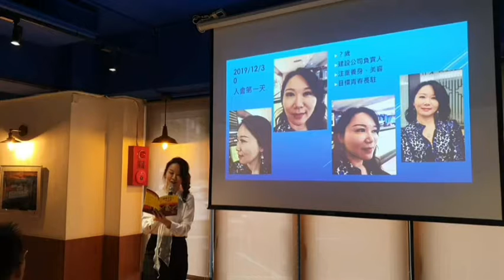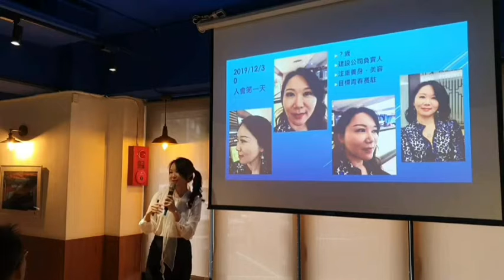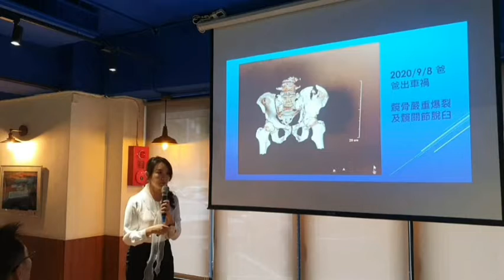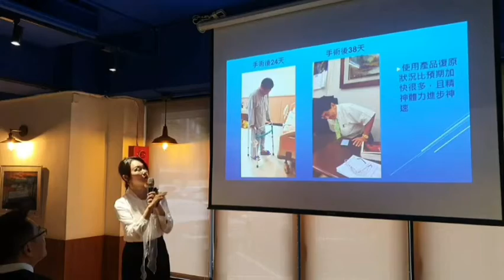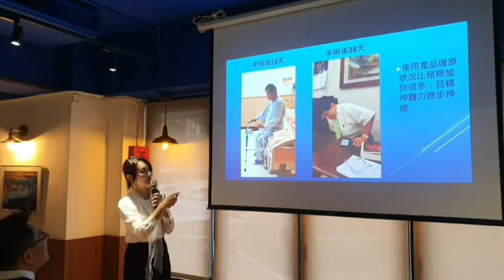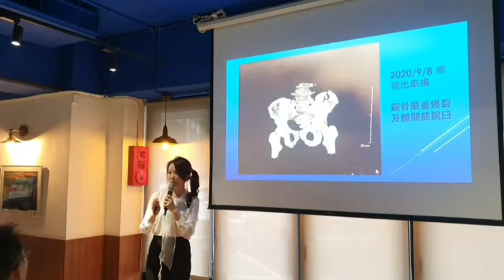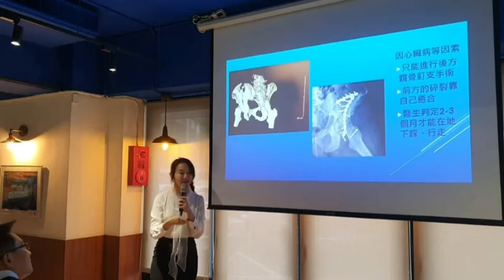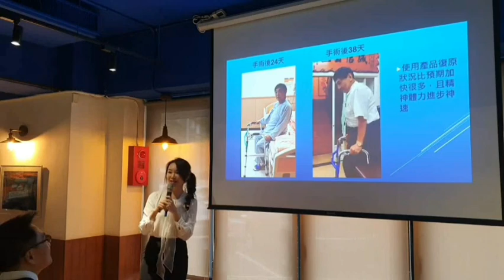RIWAY 台湾3星领袖分享